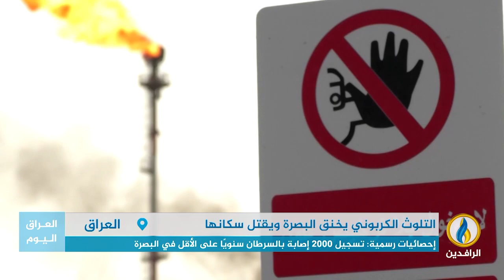تقرير إخباري.. الغاز المحروق المصاحب لاستخراج النفط يقتل ببطء سكان محافظة